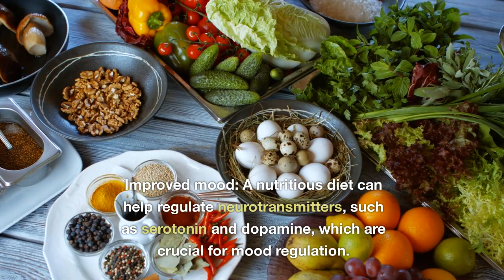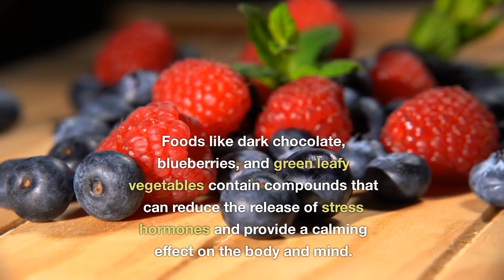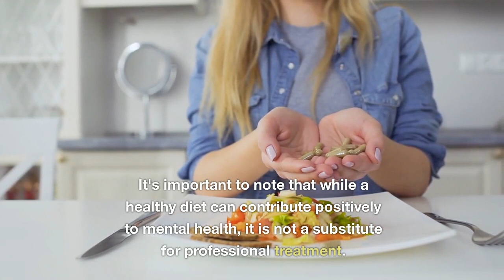Healthy Diet and Mental Health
We look over the benefits of diet and how that impacts our mental and physical health.